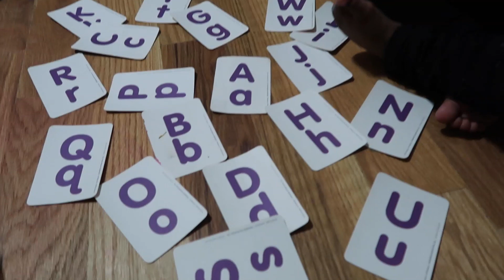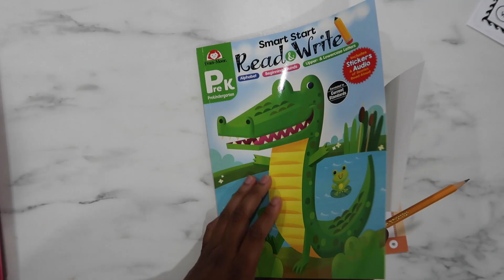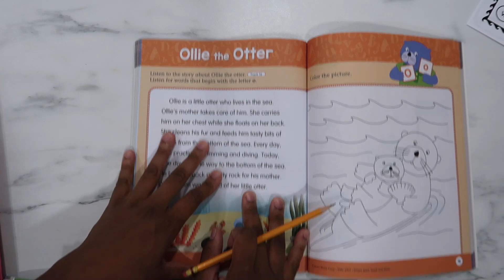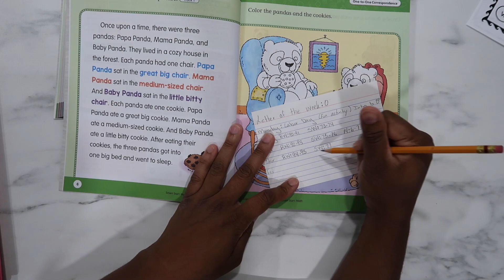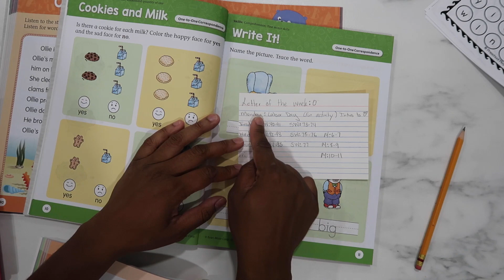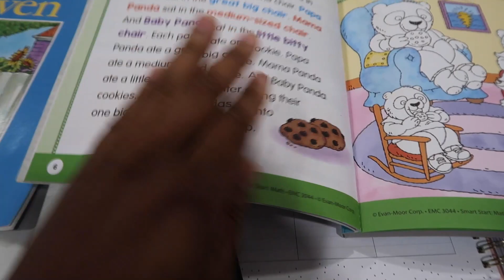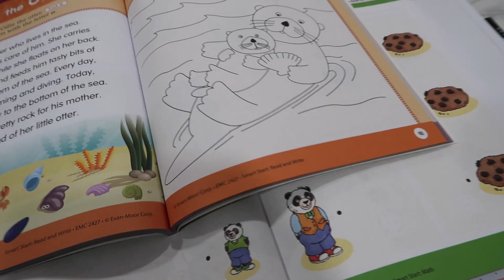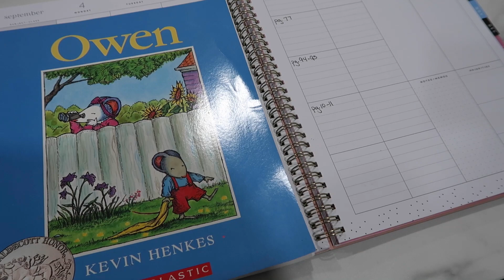HOMESCHOOL WEEK 1 | SUNDAY RESET | PLAN WITH ME | NEW PLANNER | CLEAN WITH ME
In this video I have captured my preparation for the first week of school. I will show you the best homeschool planner and bring you along as I I plan out the first week of homeschool. I hope you are enjoying my content and come along on this ride called life with me.